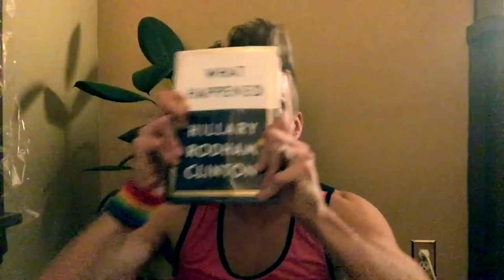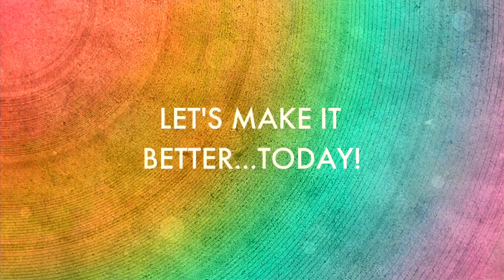My Gay Flaws | Proud Gay Teacher | Joel Carlovsky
I'm a proud gay teacher. I have flaws. I am not a flaw. And I will say that to you and to all LGBTQ+ teachers, students, and accomplices: You have flaws. You are not a flaw. Being who you are is not a flaw. Being lesbian, bisexual, transgender, queer, gay, intersex, asexual, or anything on the spectrum is not a flaw. You are beautiful, loved, accepted, valued, and ENOUGH being who you are!